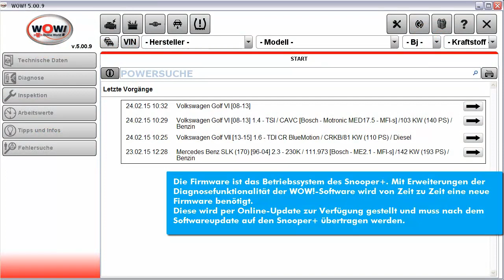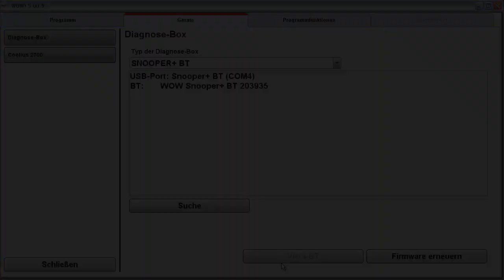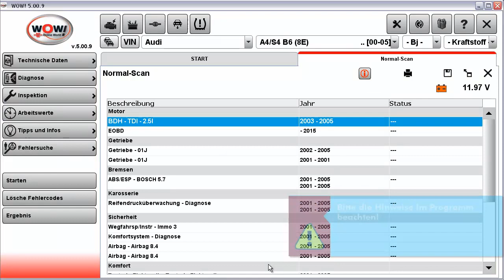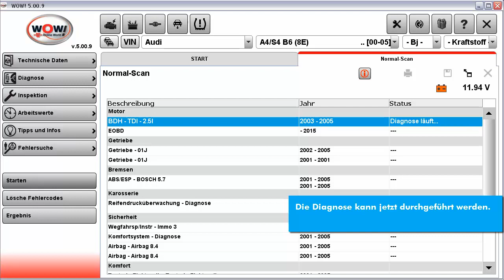WOW! Würth Online World Firmware Update für Snooper+ aufspielen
WOW! Training - DE
Wie kann das Firmwareupdate auf den Snooper+ aufgespielt werden?